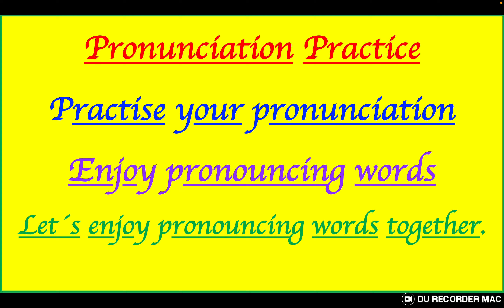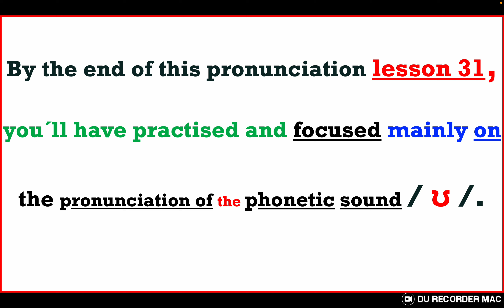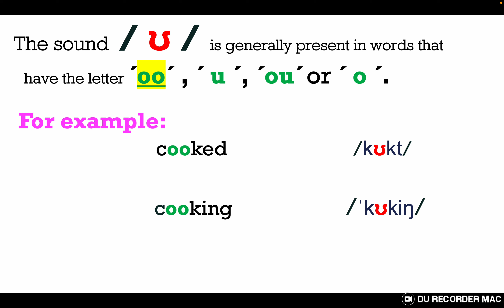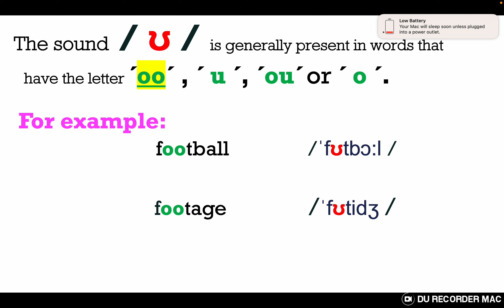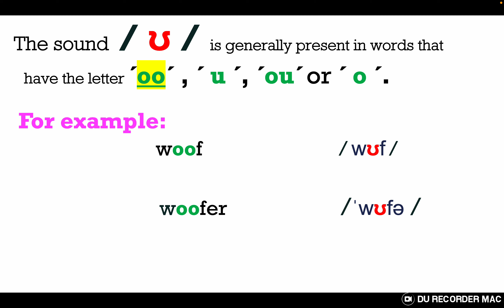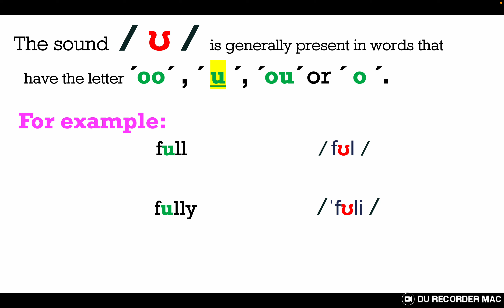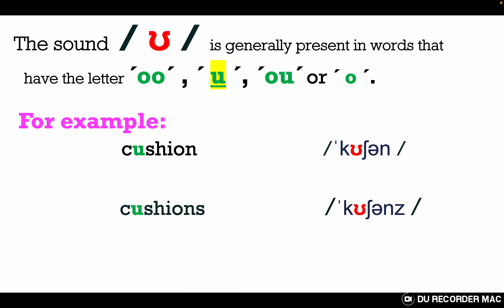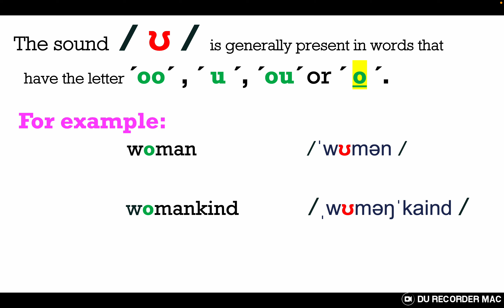How to pronounce this Phonetic Sound / ʊ / Lesson 31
By the end of this pronunciation lesson 31, you´ll have practised and focused mainly on the pronunciation of the phonetic sound /ʊ/.

Good luck!!!
Hassane